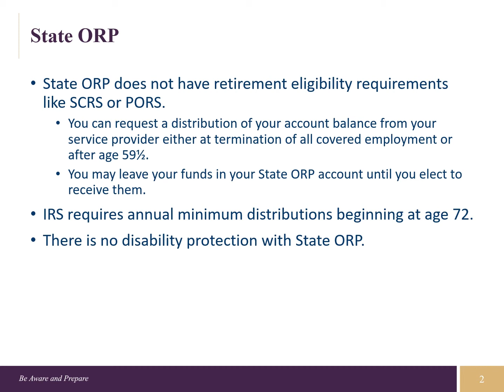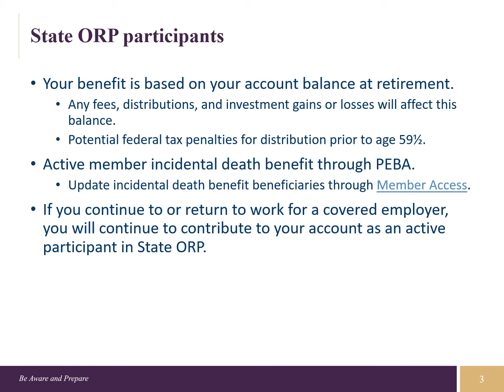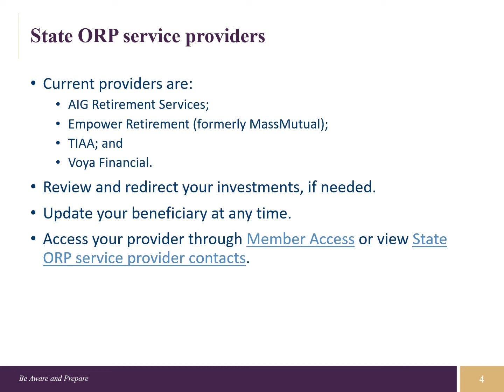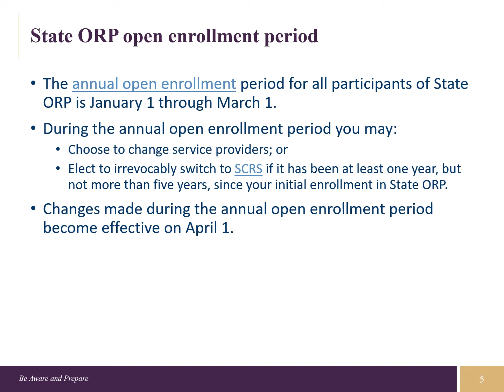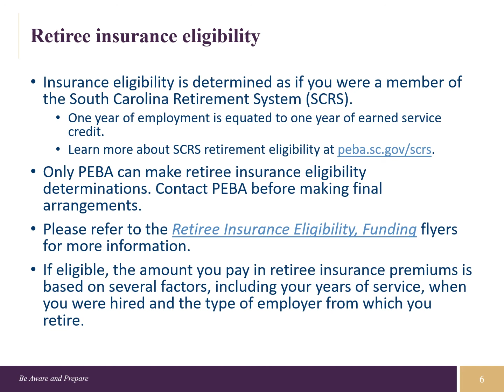Get Set for Retirement: State ORP